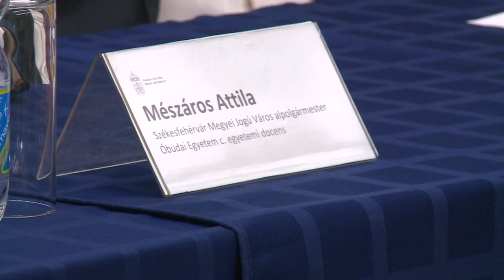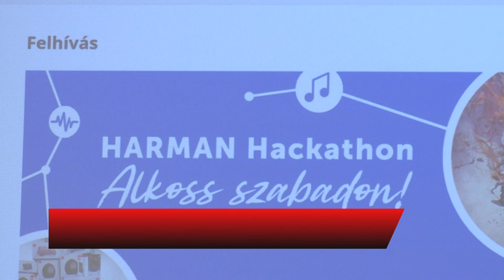HARMAN HACKATHON – ALKOSS SZABADON!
Harmadik alkalommal hirdeti meg az Óbudai Egyetem Alba Regia Kar, a Harman Becker Kft. és Székesfehérvár Önkormányzata a „Junior Engineers Camp – HARMAN Hackathon” ötlet- és prototípusfejlesztő versenyt. A Hackathonra az egész országból várják az egyetemisták és a középiskolások jelentkezését.